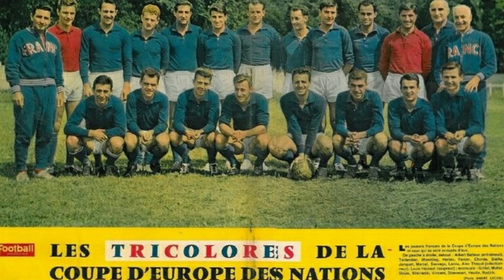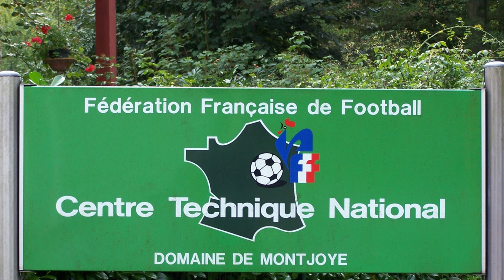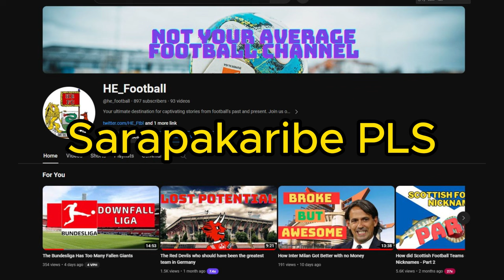Where is all of this French Footballing talent coming from?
From its idyllic countryside location to its state-of-the-art training facilities, Clairefontaine embodies the essence of football excellence.  As we explore the history and legacy of Clairefontaine, witness firsthand the impact it has had on shaping the landscape of French football. From World Cup triumphs to European glory, the academy's fingerprints are etched on some of the greatest moments in football history.

Whether you're a passionate football fan, a budding talent, or simply curious about the inner workings of elite player development, this video offers a captivating glimpse into the heart of French football excellence.